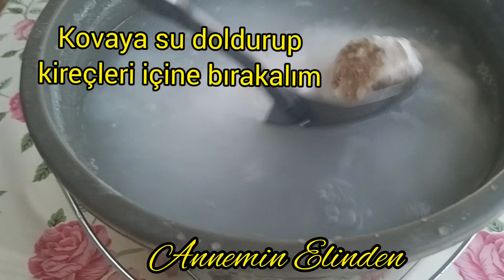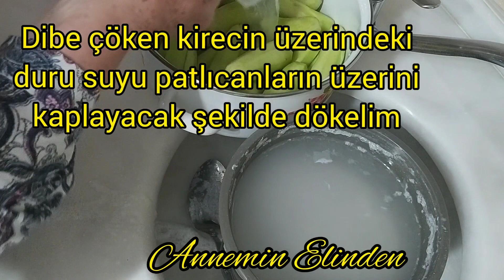PATLICAN MI? İNANAMAYACAKSINIZ😱 MUHTEŞEM TADI ve AROMASIYLA ✅PATLICAN REÇELİ TARİFİ-Annemin Elinden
Annemin Elinden kanalımda, annemin 40 yıllık deneyimiyle bizim için yaptığı lezzetli bütün tarifleri rahatlıkla sizde yapabilirsiniz.

MALZEMELER
2 kg küçük patlıcan(kararmaması icin 2 yemek kaşığı tuzda bekletelim)

✅patlıcanın dağılmaması için kireçli suda veya karbonatlı suda bekletebilirsiniz.
✅Kireç temin edemeyenler için 👉(Patlıcanların üzerini örtecek kadar su koyup 2 tatlı kaşığı karbonat ekleyerek 2 saat bekletelim)

Şerbeti için;

2 kg şeker
1,5 litre şeker
1 çay kaşığı karanfil
1 cubuk tarçın
1 tatlı kaşığı limon tuzu